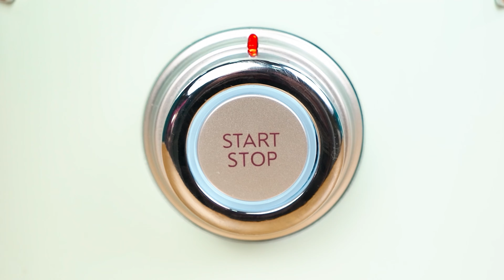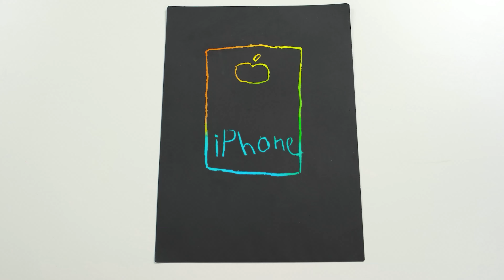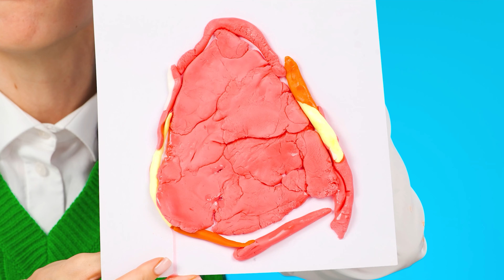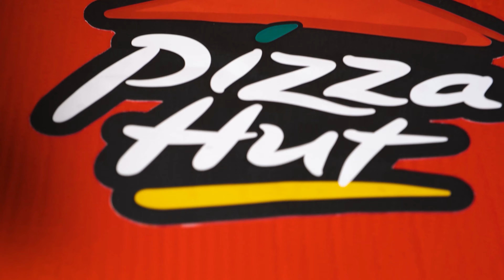Es Krim Misteri Tantangan | Situasi Makanan Lucu Fun Teen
Saatnya untuk tantangan es krim yang menyenangkan! Bergabunglah dengan kami, ini akan sangat menarik!